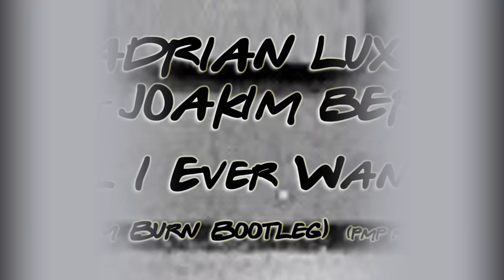ADRIAN LUX feat JOAKIM BERG - All I Ever Wanted (Adam Burn Bootleg) (PMP radio edit)